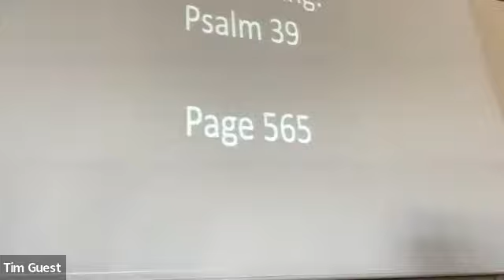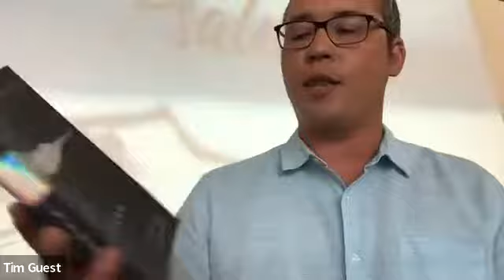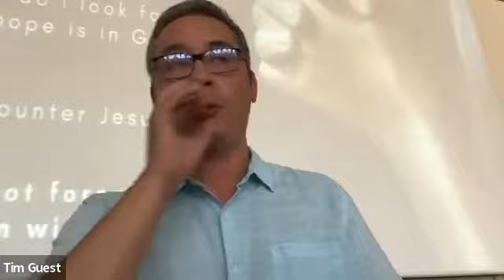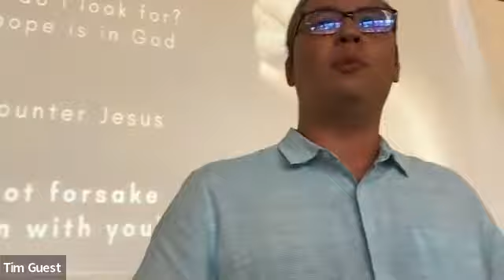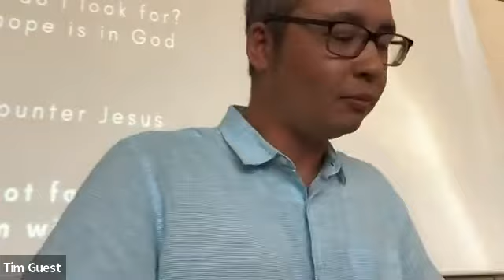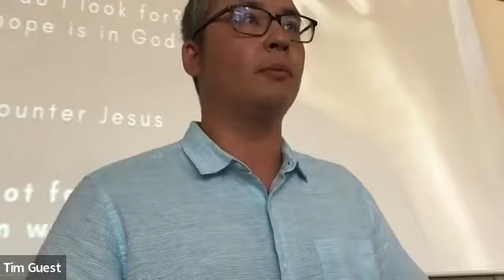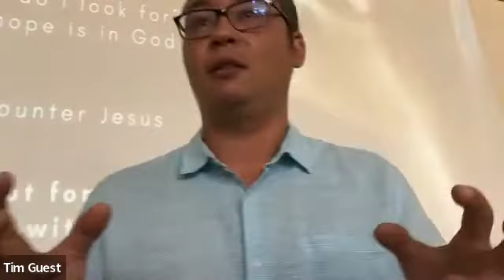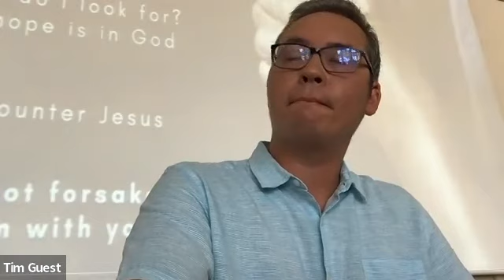Psalm 39 - Hope in God amidst despair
This week we're continuing our summer series in the Psalms and Adam Jacques, our Pastor-In-Training, will be preaching on Psalm 39.